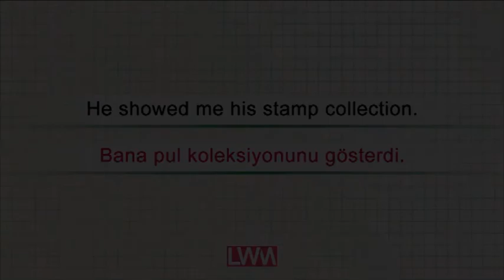SHOW - Learn English With Me